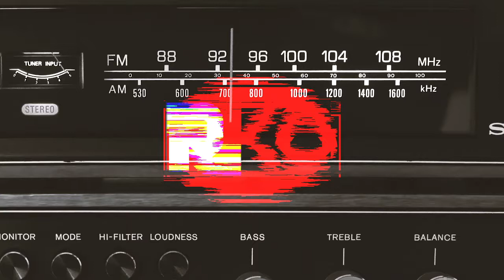ONE MORE LIVE #8 - FUSO LIVEset!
In ogni puntata di [ONE MORE LIVE] con Klap Hub e ZINNE mag un tema nuovo.
Con noi oggi ci sarà Fuso, fondatore dei MIDIHANDS con cui parliamo del contesto difficile che il mondo dello spettacolo sta vivendo in questo momento!

"Fuso Gianfranco e' un producer hiphop che trova le sue radici nel Rap Pugliese fino ad arrivare alle  produzioni Elettroniche , Vincitore del Contest di DJ SHADOW e Fondatore dei MIDIHANDS utilizza nelle performance dal Vivo un controller della PLAYSTATION per Controllare gli ipad e arricchire le sue produzioni con ritimi e suoni".😮😮

[ONE MORE LIVE] L’ appuntamento che andrà in scena nei vostri computer, smartphone e tablet ogni giovedì dalle 19:00 alle 20:00 su Facebook è anche in audio streaming su RKO.

Siete dei musicisti? Che aspettate a contattarci o a provare la nostra Beta? Aumenta il tuo volute su Klap: